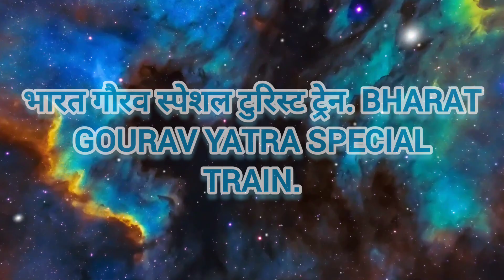भारत गौरव स्पेशल टुरिस्ट ट्रेन. Bharat Gourav Yatra special train...... Indian Railways 🚂🚂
Hello friends 😀😀

This is a another video on my YouTube channel. Two ago I am first time captured above भारत गौरव स्पेशल टुरिस्ट ट्रेन. Bharat Gourav Yatra special train at Dehuroad station.
Train going towards next halt Pune junction with Kanpur WAG 9 locomotives. Above train all coaches is LHB and ac.

Indian Railways run As many as 50 Bharat Gaurav trains, covering different pilgrimage and tourist locations nationwide, have been effectively operated by the Southern Railway. Under the operations by the private firms using railways’ resources, these services covered noticeable locations like Delhi, Agra, Varanasi, Shirdi, and Goa.

The Bharat Gourav Special Tourist train details is as follows -

Bharat Gaurav Trains
Indian Railways introduced the concept of operating tourist trains on theme based circuits under the banner of Bharat Gaurav Tourist Trains. The journeys undertaken on these trains are on the diverse circuits which are offered in the form of tour packages wherein services like off-board travel and excursions by buses, stay at hotels, tour guides, meals, travel insurance etc are provided along with comfortable train journey and allied onboard services. Indian Railways introduced the concept of operating tourist trains on theme-based circuits under the banner of ‘Bharat Gaurav’ Tourist Trains. These theme-based tourist circuit trains aim to showcase India's rich cultural heritage and magnificent historical places. During 2023, total 172 trips of Bharat Gaurav Trains carrying 96,491 tourists have been operated covering various tourist destinations across the nation, spread in 24 States and Union Territories. These Trains have covered major tourist circuits like Shri Ram-Janaki Yatra: Ayodhya to Janakpur; Shri Jagannath Yatra; “Garvi Gujarat” tour; Ambedkar Circuit; North East tour.

Source - pib.gov.in and IRCTC website